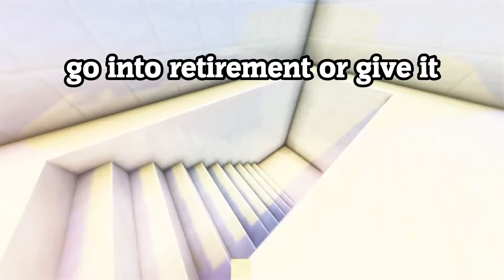My CRAZY Land Lord (FULL STORYTIME)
My Land Lord WANTED ME! (FULL STORYTIME)
She Was My LAND LORD (FULL STORYTIME)

DISCORD JOIN!